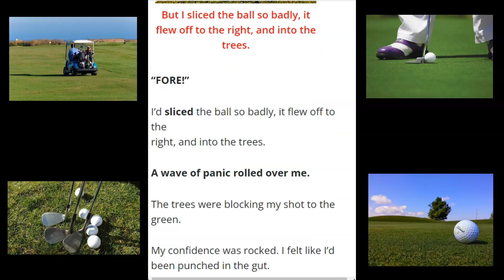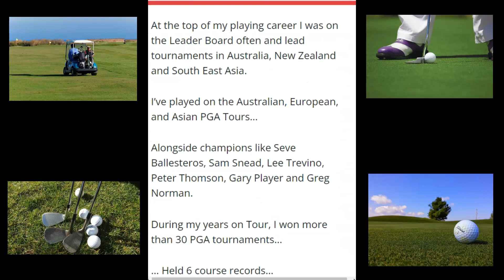Golf Swing's Simple Secret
Unlock the golf swing's simple secret to a powerful and consistent golf swing with The Croker Golf System Masterclass. If you've been struggling to find that elusive "simple secret" to improve your golf game, look no further. This comprehensive program is designed to help golfers of all levels uncover the key elements of a successful swing.

The Croker Golf System Masterclass takes a unique approach by focusing on simplifying the complexities of the golf swing. Through expert instruction and proven techniques, you'll learn how to streamline your movements and achieve greater accuracy and distance off the tee.

Forget about overcomplicated theories or endless hours on the driving range with minimal results. The Croker Golf System Masterclass cuts through the noise and provides you with practical strategies that can be easily implemented into your game.

Whether you're a beginner looking to build a solid foundation or an experienced golfer seeking refinement, this masterclass offers valuable insights that can transform your performance on the course. Discover how subtle adjustments in grip, stance, and body alignment can make all the difference in your swing.

Join countless golfers who have already experienced remarkable improvements using The Croker Golf System Masterclass. Don't let frustration hold you back from reaching your full potential on the fairway. Take advantage of this opportunity to elevate your game and uncover the simple secret behind a powerful golf swing.

Enroll in The Croker Golf System Masterclass today and embark on a journey towards mastery in one of life's greatest games. Your best round awaits!